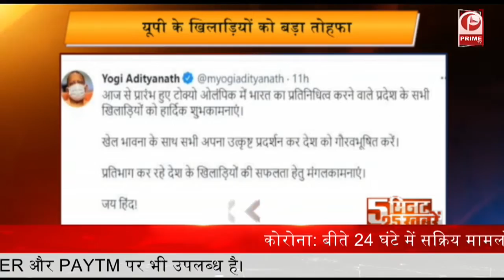MS Dhoni will start a new career : धोनी जल्‍द ही रखेंगे कोचिंग की दुनिया में कदम || Prime Tv